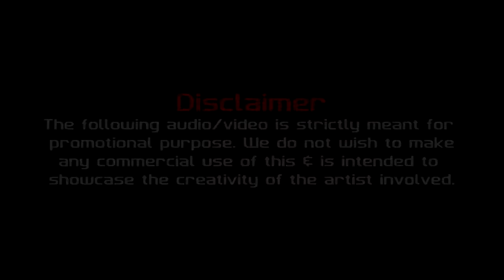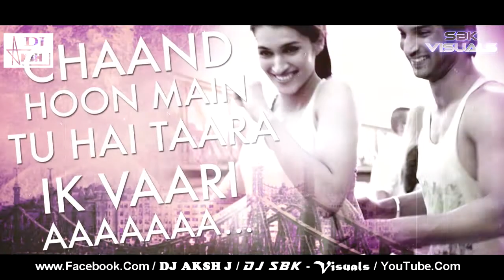IK VARIYA X JAMMU X HYSTERIA - TOM SWOON & VIGEL X - DJ AKSH J MASHUP 2017 | PROMO VIDEO